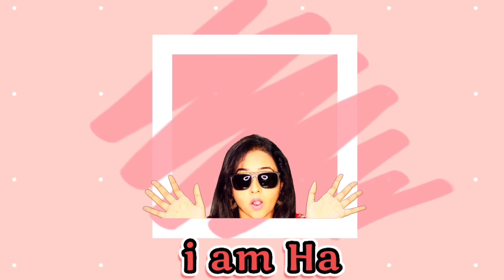வசமாக மாட்டிக்கொண்ட அர்ச்சனா|Biggboss தமிழ் season 4 day 27|BiggbossTamil|iamHazaraBanu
hello friends,
today we are going to discuss about day 26 and promo of day 27 of bigg boss tamil season 4,the latest show stopper ,the recent promos,memes and etc.

do share ur thoughts in comments section

hello friends check out this video